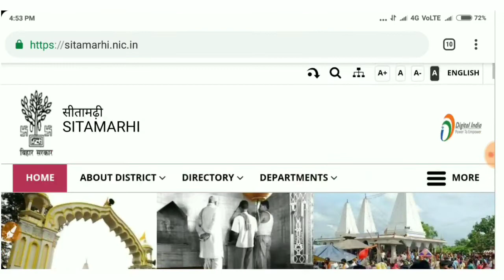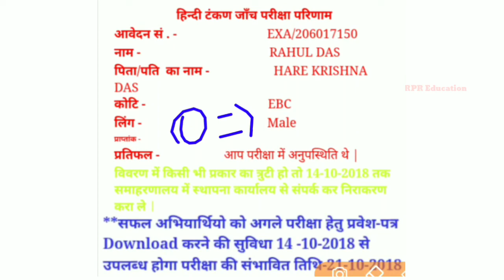कार्यपालक सहायक सीतामढ़ी ( Sitamarhi ) | English Typing exam & written exam | date announced 2018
अधिक जानकारी के लिए Comments kare 💐💐💐